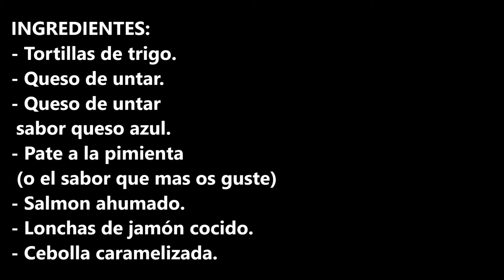LOS 3 CANAPES ENROLLADOS MAS FACILES Y RICOS QUE HAS PROBADO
Los 3 canapes enrollados mas fáciles y ricos que has probado, con ellos triunfaras seguro en estas fiestas.

INGREDIENTES:
- Tortillas de trigo.
- Queso de untar.
- Queso de untar sabor queso azul.
- Pate a la pimienta (o el sabor que mas os guste)
- Salmon ahumado.
- Lonchas de jamón cocido.
- Cebolla caramelizada.